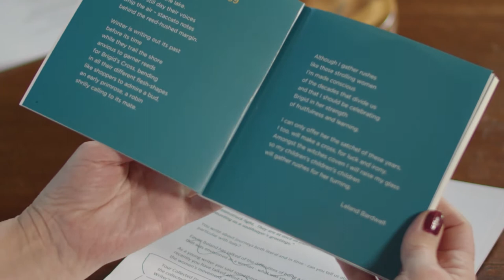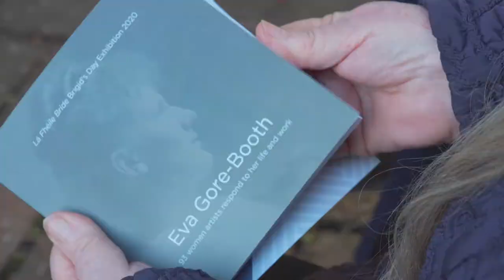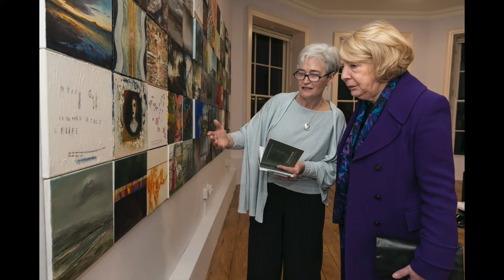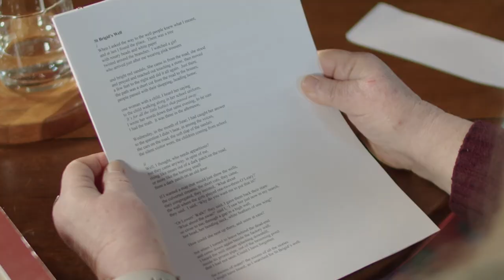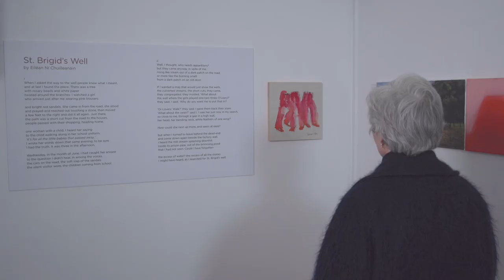St Brigids Well. A new poem by Eiléan Ní Chuilleanáin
A short new film created for the Lá Fhéile Bríde / St Brigid's Day  global Irish Festival of 2022, celebrating the poetry and life of Eiléan Ni Chuilleanáin.

Produced by Hamilton Gallery, Sligo, in association with Irelands Department of Foreign Affairs, the film introduces the new poem "St Brigid's Well" written by Eiléan, which inspired an exhibition on new art works by 86 women artists.  Eiléan is interviewed for the film by the author and journalist Susan MacKay.

Eiléan Ní Chuilleanáin is a poet, translator and editor. A Fellow and Professor of English (Emerita) at Trinity College, Dublin and a member of Aosdána, she served as Ireland Professor of Poetry from 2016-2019.

The opportunity to create this film arose from an exhibition of new artworks by 86 women artists, who were responding to a poem specially commissioned from Eiléan,  titled "St Brigid's Well". The poem was published for the first time in the catalogue for the exhibition and receives its first public reading by the author in this film. Eiléan and Susan also discuss the legacy of Eva Gore-Booth and of her great friend Leland Bardwell, both of whom informed the previous Lá Fhéile Bríde Exhibitions produced by Hamilton Gallery in 2019 and 2020.

The "St Brigid's Well" exhibition inspired by this poem opened as part of Lá Fhéile Bríde celebrations on Feb 1st, St Brigids Day 2022.

A full version of the film is also available on this channel where Eiléan and Susan discuss many of the old Irish traditions surrounding St Brigid's day, as well as Eiléans life and career as a poet, and her views on the meaning and significance of art, creativity and poetry in society.

"St Brigid’s Well" is the third invited artists exhibition produced by Hamilton Gallery to coincide with the Lá Fhéile Bríde / St Brigids Day celebration of women and creativity, an initiative created and pioneered by Ireland’s Foreign Ministry, by Irish embassies and consulates around the world.

Prior exhibitions in this series were inspired by the work of the novelist and poet Leland Bardwell, a close friend of Eiléan Ni Chuilleanáin,  and by the life and legacy of poet, dramatist, suffragist human rights and labour activist Eva Gore-Booth (2020).